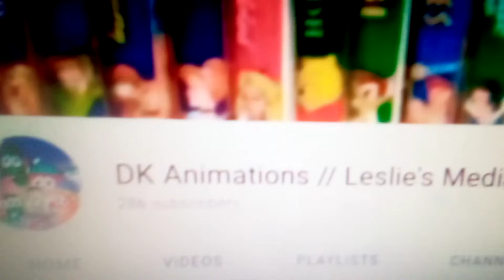Toy Story: The Time That Forget 2014 TV Special Review